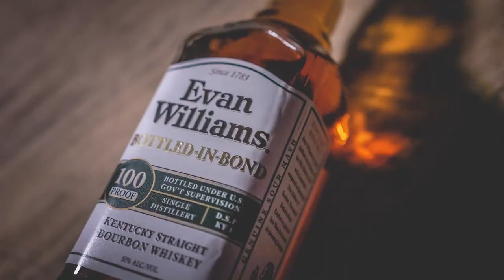Building A Bar Ep. 10-Clan MacGregor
What is Building a Bar? Well, if you are new to bourbon or heck, even a veteran, you are gonna want to start a home bar...or at least have a few bottles on hand. This show is to help you decide on what bottles you might want in your collection and why.
Each episode will focus on 1 bottle. I will hit some of the highlights of the bottle, maybe some interesting facts about the distillery, a rough estimate of what you should pay for each bottle, and end on what you should be tasting. I hope you find this somewhat helpful in your efforts to build and stock your home bar.